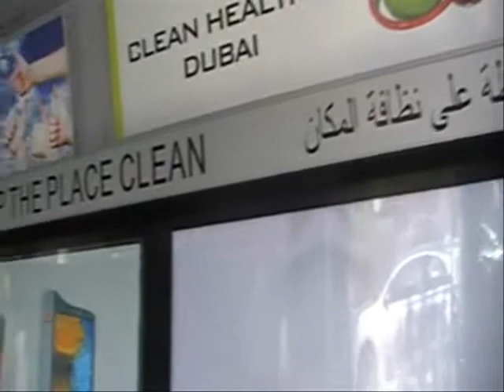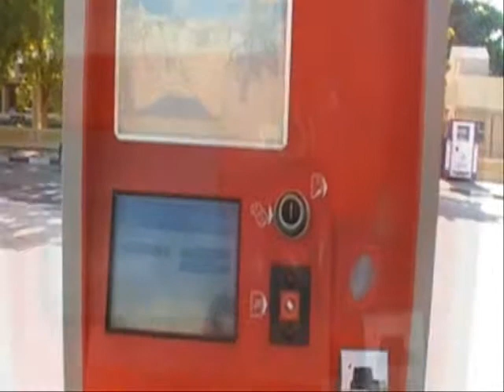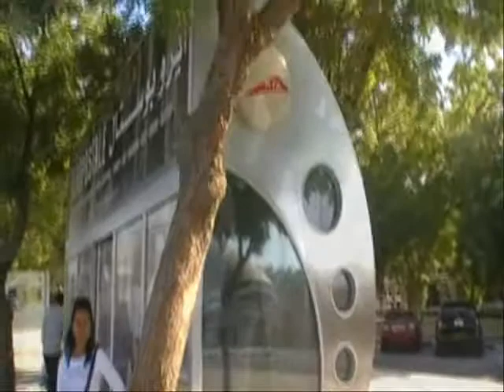เที่ยวดูไบ | ป้ายรถเมล์ติดแอร์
คนบ้าเที่ยว พาไปดูป้ายติดแอร์ของดูไบอีกครั้ง